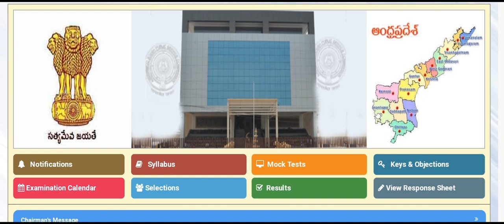APPSC GROUP - IV SCREENING TEST RESULT 2022 | NEWS | APPSC గ్రూప్ - IV స్క్రీనింగ్ టెస్ట్ ఫలితాలు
APPSC GROUP  - IV SCREENING TEST RESULT 2022